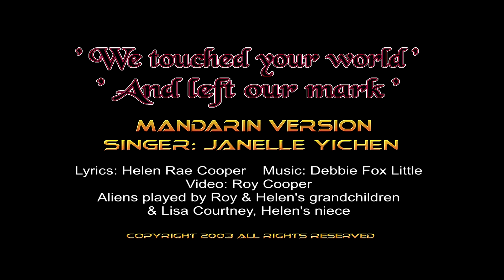' We touched your world, and left our mark ' Mandarin Version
Written by Helen Rae Cooper over 25 years ago and sung by 'Debbie Fox Little' at that time, this amazing home video was filmed (in Roy and Helen's small flat, using a green sheet for chromakey effects).

Roy Cooper (Helen's husband) did the filming and editing on his old win xp home computer.

With their grandchildren they decided to make the video as a treat for Helen's 70th birthday. The grandchildren and Lisa Courtney  (Helen's niece) played the parts of the aliens.

This was the first video that Roy ever made.

Since this song was released, it has been translated and recorded by artists from around the world who understood the message, and Roy has added each translated version to youtube.

In 2017 Roy has updated the videos to HD.

Even if you don't believe in 'Aliens' or in 'Crop Circles' the message that Helen wrote all those years ago, is still of vital importance.

Lyrics: Helen Rae Cooper    Music: Debbie Fox Little
Video: Roy Cooper.